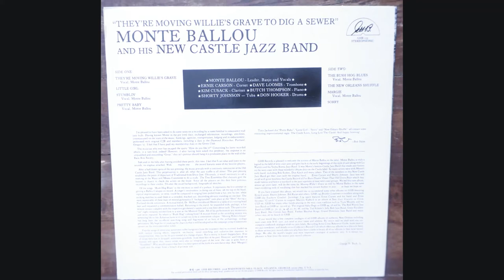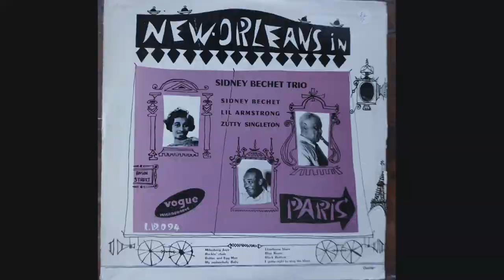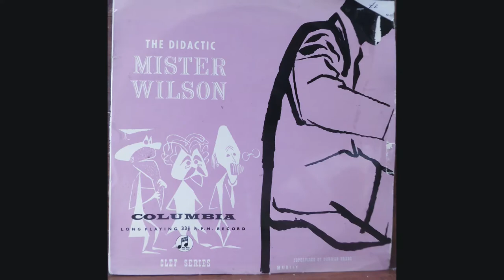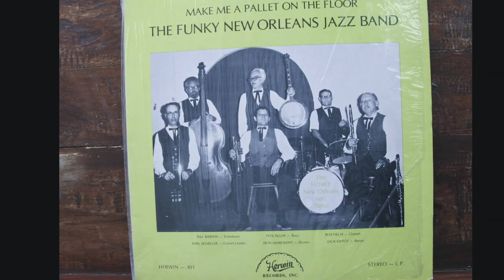They're Moving Willie's Grave To Dig A Sewer - Monte Ballou and his New Castle Jazz Band GHB -155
Band personnel: Monte Ballou, Leader, bj, vcl; Ernie Carson, cnt; Dave Loomis, tbn;
Kim Cusack, cl; Butch Thompson, p; Shorty Johnson, tu; Don Hooker, d.

I am not sure about the origin of this tune, the internet doesn't give any certain information. Nevertheless this novelty number serves as a really good vehicle for an excellent band.  This is a really enjoyable Lp and I will upload other selections.
I mention in the video the Ernie Carson Capital City Jazz Band performance of "Polish Love Song" - another song that is something of a mystery but take a listen - it is excellent.

I recently had the pleasure of watching the video about Turk Murphy's appearance at Carnegie Hall uploaded by the San Francisco Traditional Jazz Foundation, it is really worth a look.
And don't forget to take a look at "Moonglow" by Bob Beale-Herb Taylor (uploaded by "princecastle") for a 1934 Clancy Hayes duet with Marjorie Beattie.